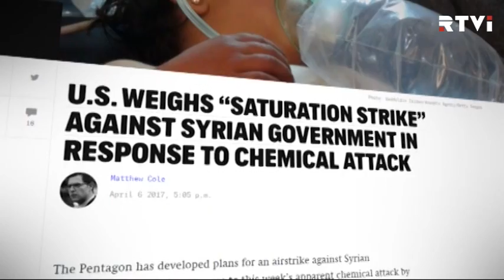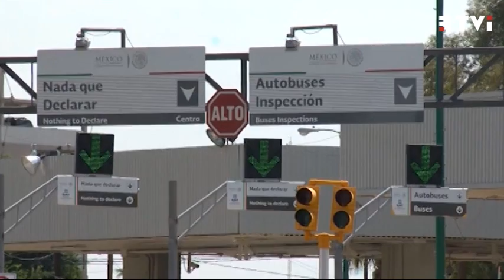Международные новости RTVi с Тихоном Дзядко — 6 апреля 2017 года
США разрабатывают ответ на химическую атаку в Сирии.
Какой подход к Китаю выберут США?
Нунес самоустранился от расследования российского вмешательства в президентские выборы.
Европарламент одобрил введение безвизового режима с Украиной.
Новая версия теракта в петербургском метро.